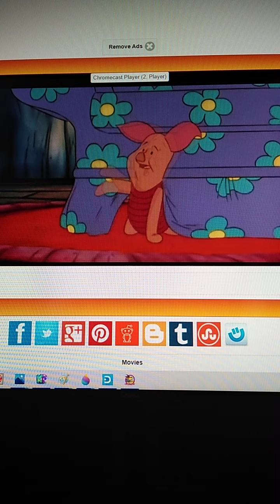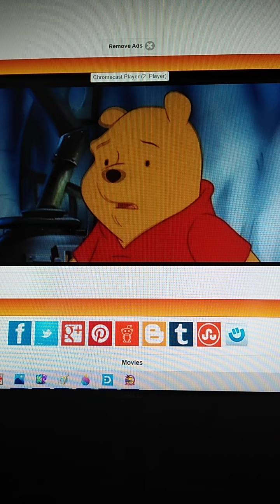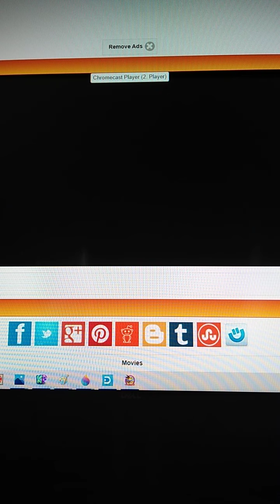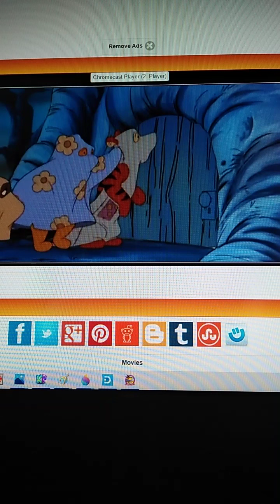Pooh's Heffalump Halloween Movie Eeyore Pooh and Tigger coming back and out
Lake Shore students shows Pooh's Heffalump Halloween Movie like they leave houses to the gas station in Macomb county
This is a great video